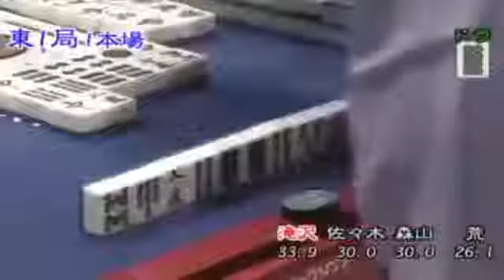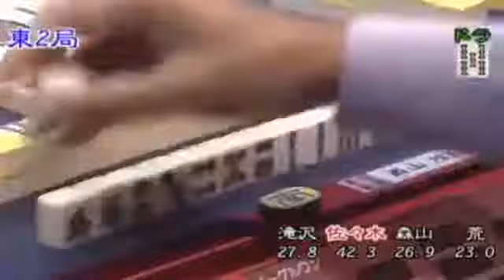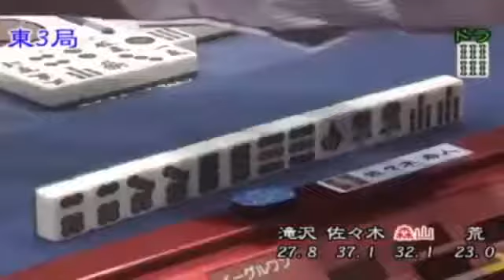衝撃佐々木寿人 決勝卓 麻雀プロ対局 強すぎる鈴木の猛攻を交わす 震える東場の緊張感に世界観が変わる 相互チャンネル登録